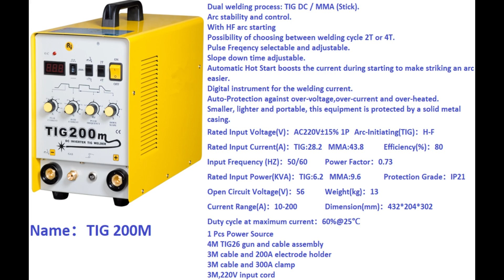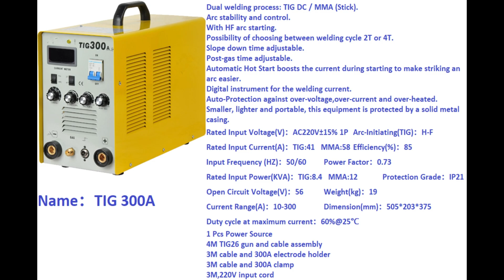electric welding machine